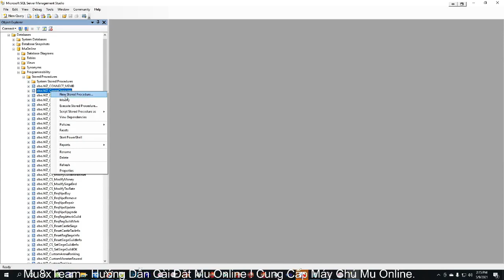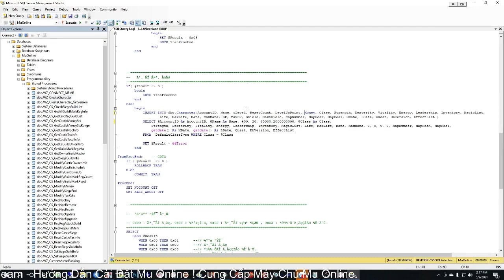5 Hướng dẫn tặng reset, point, level,cho nhân vật mới MU Online I 8xTeam Cung cấp Cài Đặt Mu Online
Cho thuê Web quản lý tài khoản, server MU Online, cung cấp server MU Online chất lượng, uy tín, giá rẻ
Bạn muốn trở thành Admin MU Online?
Hãy đến với mu8xteam.com bạn hoàn toàn có thể trở thành Admin Mu Online. Chúng tôi sẽ hỗ trợ bạn hết sức.
Dịch vụ cho thuê server MU Online của Mu8xTeam giúp bạn trở thành 1 admin chuyên nghiệp xây dụng thương hiệu và chỗ đứng vững trãi trong thị trường của mình.
Server MU Online của Mu8xTeam chuẩn, cực đẹp, nhẹ, mượt, tương thích trên mọi cấu hình máy tính.
Giao diện game chuẩn Webzen.
Đến với chúng tôi bạn hoàn toàn có thể trở thành Admin. Chúng tôi sẽ hỗ trợ bạn hết sức có thể.